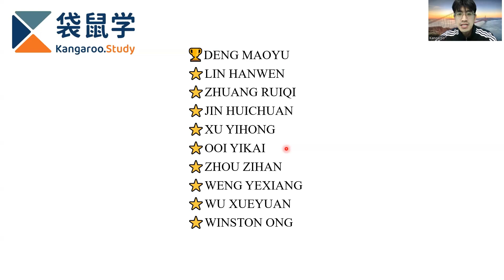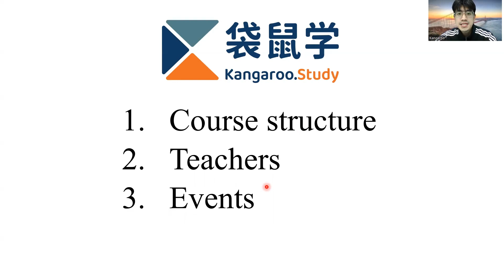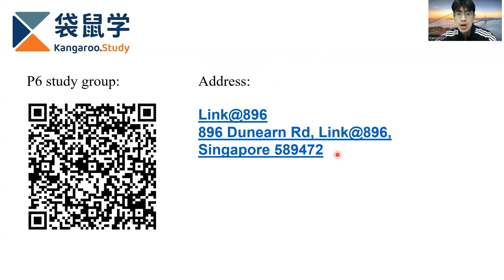【Kangaroo.study RIPMWC2023 R1 Toppers】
This is Kangaroo Study, based in Singapore.
Thank you for your support and follow.
We will update the NMOS/RMO/APMOPS problem-solving video regularly. Hope it can help you.
Over the years, our students have consistently achieved excellent results in NMOS, RMO, and APMOPS. We ensure effective learning outcomes through pre and post-class quizzes, daily practice sessions to prevent learning gaps, and correction books designed to cultivate positive learning habits for long-term benefits.